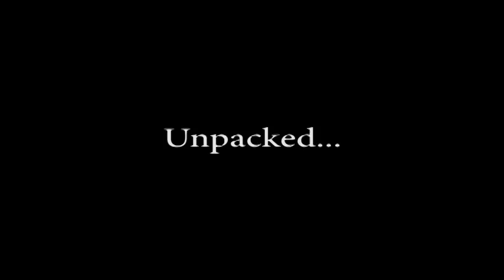Ikea GALANT Desk Time-lapse Assembly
An Ikea GALANT desk with both A-legs and a T-leg being assembled. Sorry for the black vertical bars. These are NOT instructions. Table parts bought around 2013 and 2014.

Reminder: Accuracy not guaranteed. These are NOT instructions. Do NOT try this yourself.